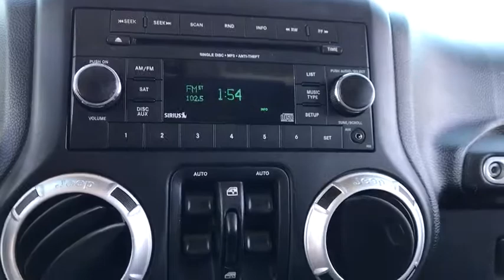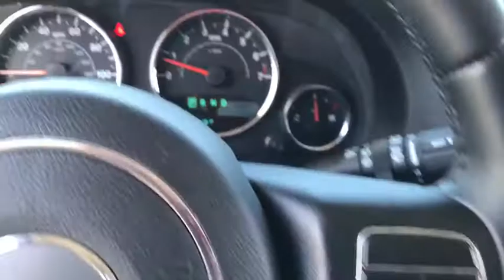2015 Jeep Wrangler Unlimited Phoenix, Scottsdale, Tempe, Peoria, Mesa, AZ JL887739A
Tank Clearcoat Used 2015 Jeep Wrangler Unlimited available in Phoenix, Arizona at Airpark Chrysler Dodge Jeep. Servicing the Scottsdale, Tempe, Peoria, Mesa, AZ area.
2015 Jeep Wrangler Unlimited Sahara - Stock#: JL887739A - VIN#: 1C4BJWEG4FL613082

Airpark CDJ
7801 E Frank Lloyd Wright Blvd

Recent Arrival! Clean CARFAX. CARFAX One-Owner. Green 2015 Jeep Wrangler Unlimited Sahara 3.6L V6 24V VVT AutomaticCertified. Chrysler Group Certified Pre-Owned Details:* 125 Point Inspection* Includes First Day Rental, Car Rental Allowance, and Trip Interruption Benefits* Warranty Deductible: $100* Roadside Assistance* Limited Warranty: 3 Month/3,000 Mile (whichever comes first) after new car warranty expires or from certified purchase date* Vehicle History* Transferable Warranty* Powertrain Limited Warranty: 84 Month/100,000 Mile (whichever comes first) from original in-service dateAwards:* 2015 KBB.com Best Resale Value Awards * 2015 KBB.com 10 Best SUVs Under $25,000 * 2015 KBB.com 10 Coolest Cars Under $25,000 * 2015 KBB.com 10 Most Fun SUVs